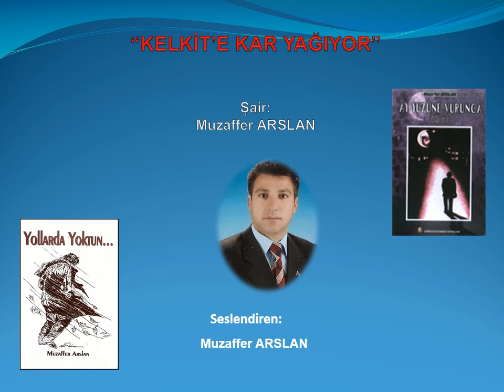KELKİT'E KAR YAĞIYOR Muzaffer ARSLAN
Muzaffer ARSLAN Gümüşhane Kelkit Şair